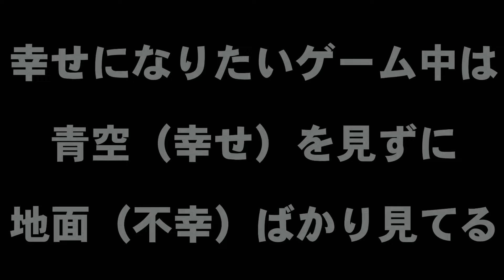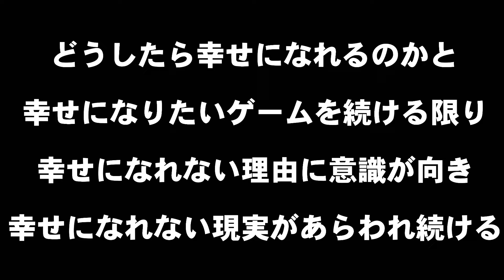【幸せになる方法】ずっと幸せになりたいゲームやってない？そいつは無理ゲーだぜ。そのことに気づけばオマエはいつでも幸せど変態に変身！ポイントはどこに意識を向けてるか？だお〜^ ^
幸せになる方法って
実はめっちゃシンプル～！

幸せになりたいゲームは
無理ゲーって気づけばいいだけ♪

意識どこに向けてるかな？

☆オンラインサロン「リゴッド」
フラットな仲間たちが集う神サロン↓

★吉川貴比呂について

（∞高次元調律∞初回プレゼント中ですよ♪）

《チョビーチャンネル》
よっぴー家の猫チャンネル開設＾＾

太陽日の恵みチャンネル（妻さとこチャンネル）

★超オススメの神回！

本当のあなたが目覚める

★禁断のチャラ悟りワーク

★ハートを開く方法

★インナーチャイルドを癒すコツ

★覚醒体験について

★スターシードについて

スターシード（HSP・アスペルガーなど）

みんなでひとつ♪

個人メッセージお気軽に～＾＾